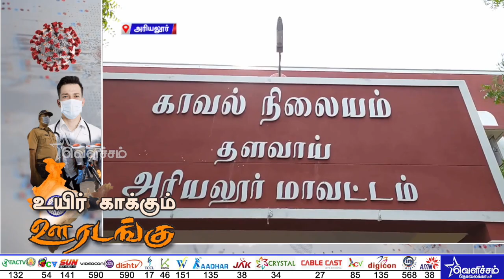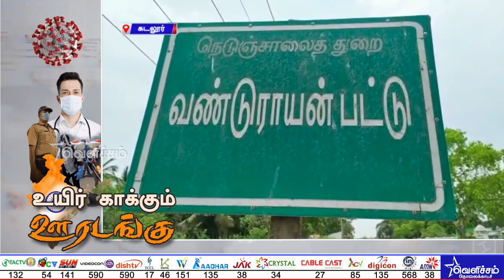சொந்த ஊருக்கு செல்ல நினைத்தால் இது தான் நடக்கும்?கடைசி வரை பார்க்கவும் Lockdown | COVID19